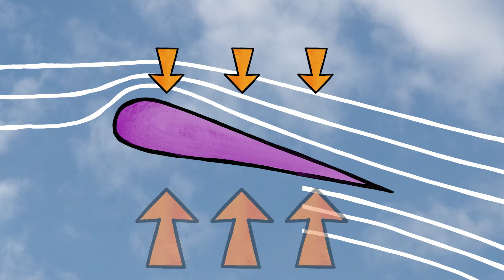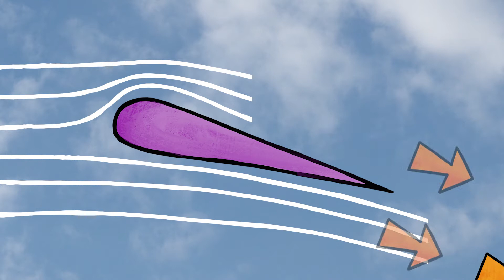This Show is NOT Rubbish! Episode 12: Wing on a String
00:00 Opening
00:17 Introduction — String!
1:15 Trashy Fact #1
1:54 Trashy Fact #2
2:53 Trashy Fact #3
4:00 The Science of Lift
6:41 Make a "Wing on a String"
8:06 String — Which Bin?
9:53 Thing in the Bin Outro

Well hey there garbage lovers...

...and welcome to another trash-talking episode of This Show is NOT Rubbish! -- where we take TRASH and turn it into (scientific) TREASURE!

WARNING! This episode contains singing (and very bad guitar playing)! It also uses trash to begin an exploration of the science of flight...